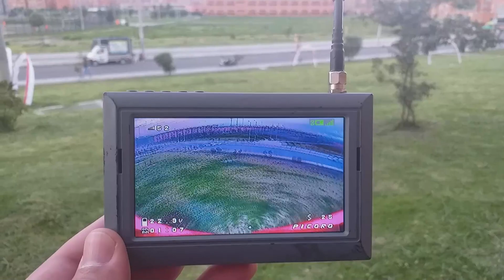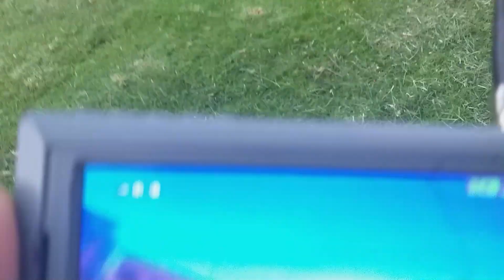Mira como es un DRON de Carreras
Te muestro como es un Dron de carreras y principalmente como se ve desde su cámara la velocidad que alcanza.